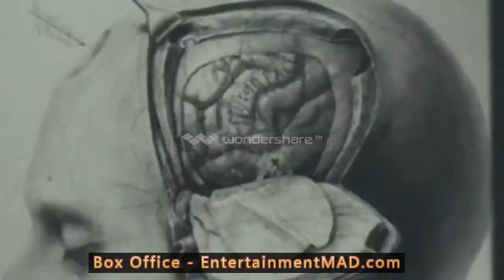The Quite Ones Movie Trailer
Well Scary movie for those that think they can handle all
From the producer who brought you The Woman In Black and Let Me In comes the unnerving tale of The Quiet Ones. Tucked away in an estate outside of London, Professor Coupland along with a team of university students conduct an "experiment" on Jane Harper, a young girl who harbors unspeakable secrets. What dark forces they uncover are more terrifying than any of them expected. Inspired by true events, the film stars Jared Harris (Mad Men and Sherlock Homes: A Game of Shadows), Sam Claflin (The Hunger Games: Catching Fire), Olivia Cooke (Bates Motel), and is directed by John Pogue from a screenplay by Craig Rosenberg and Oren Moverman and John Pogue, and based on a screenplay by Tom de Ville.